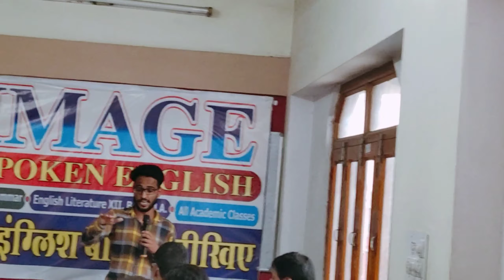IMAGE Spoken English Madanganj Kishangarh | Shiv Sharma English Motivator | How to give Presentation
Hello Friends,  My name is Shiv Sharma.
Welcome to all in my YouTube channel " Shiv Sharma English Motivator "

In this video I will introduce you with my students of IMAGE Spoken English Institute Madanganj Kishangarh Who are performing their Presentation.

Main Cover Topic Points -
1. How to give Presentation with confidence in English
2. How to give Presentation
3. How to give speech in English
4. How to face Audience with confidence
5. Image classes kishangarh
6. Image institute kishangarh

Shiv Sharma English Motivator | Shiv Sharma English |
English Group Discussion Videos | GD in English | English GD topic |
Debate Competition in English | How to Speak English fluently

I hope you feel good after watching this video.

For Joining My Online and Offline -  Advanced English Spoken Classes, English Group Discussion Classes, English Grammar Call me -